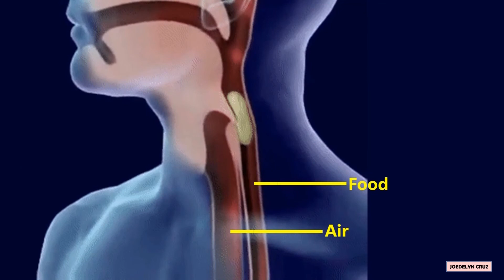Pharynx Definition and Function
The pharynx is the opening behind the nose and mouth and is part of both the respiratory and digestive systems. Both food and air pass through the pharynx. The pharynx ends in the esophagus and the larynx.